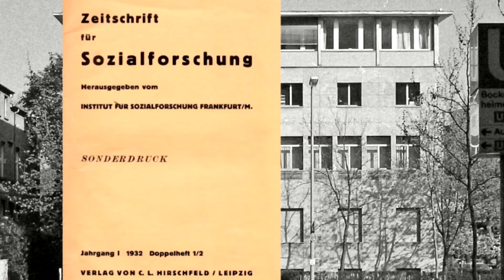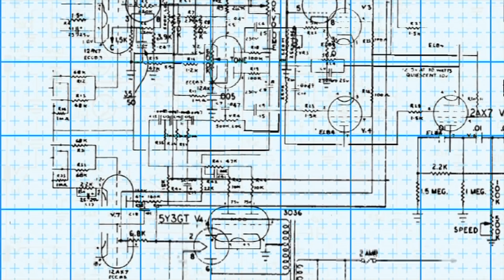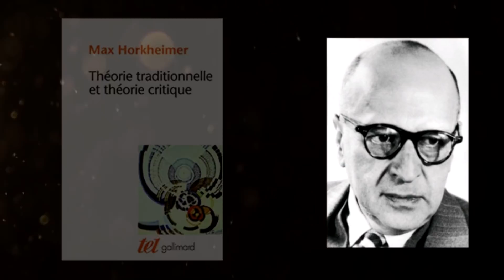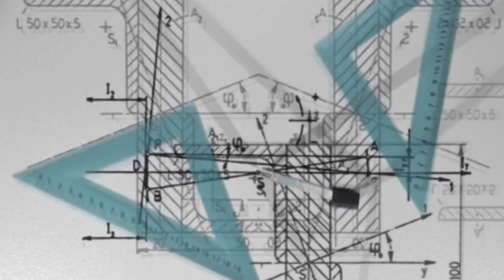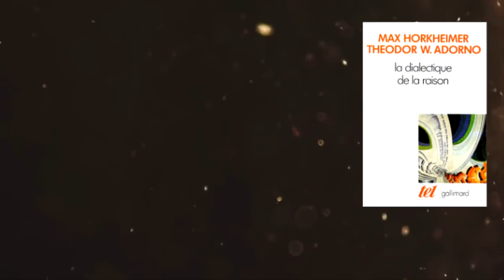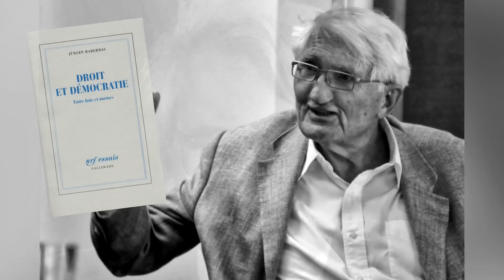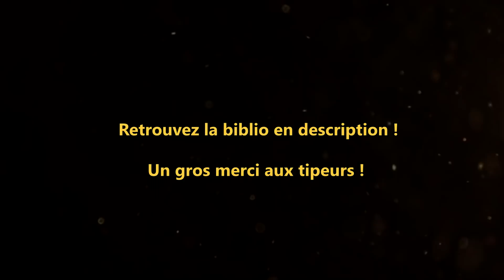Qu'est-ce que la théorie critique ? (L'Ecole de Francfort) / Politikon #12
On entend souvent parler à gauche, de pensée ou de théorie critique. On va revenir à l'origine de ces expressions en remontant à l'école de Francfort et à deux de leurs plus éminents représentants : Adorno et Horkheimer. On va parler théorie critique et théorie traditionnelle, dialectique de la raison, industrie culturelle et antisémitisme. On finira par Habermas et Axel Honneth pour introduire à un futur épisode sur la notion de reconnaissance.

Bibliographie

Adorno Theodor, Horkheimer Max – La dialectique de la raison, TEL, Gallimard.

Bouchindhomme Christian, « Théorie critique » in Dictionnaire de philosophie politique, PUF.

Horkheimer Max – Théorie traditionnelle et théorie critique, TEL, Galllimard.

Une partie des images utilisées provient de Wikimedia Commons.
Les musiques sont soit des morceaux tiers libres de droit ou des compositions originales réalisées par mes soins (générique de début et de fin notamment).